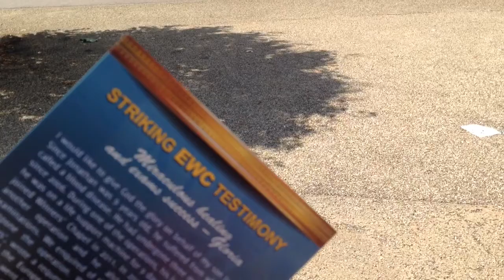Dartford history lesson.